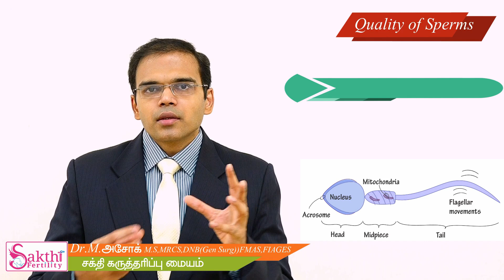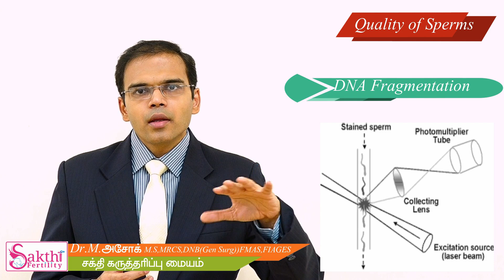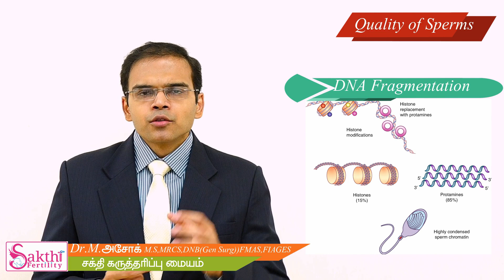விந்து ஆரோக்கியத்தை எப்படி அறிவது Sperm DNA Fragmentation விரிவான விளக்கமான விந்து பரிசோதனை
2.விந்து பரிசோதனை முழு விளக்கம்!!! How we take sperm for testing what is best sperm analysis report
3.5 Tips To Avoid Sperm Damage விந்தணு குறைபாட்டை தடுக்கும் 5 முறைகள் How to Prevent Sperm death